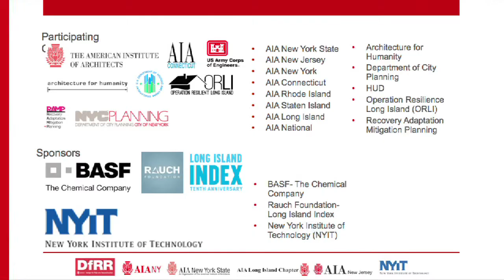NYIT / AIA Post Sandy Regional Recovery Working Group- 13 James S Russell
Hosted by Frank Mruk, Associate Dean of the NYIT School of Architecture & Design along with Illya Azaroff from the AIA Regional Recovery Working Group.

The AIA Regional Recovery Working Group was founded by Illya Azaroff, AIA (AIANYS) and is co-chaired by Justin Mihalik AIA (AIANJ) and is comprised of Leaders from chapters of the AIA in New York, New Jersey, Connecticut and Rhode Island along with allied organizations such as NYIT and Architecture for Humanity. The AIA Regional Recovery Working Group is committed to share best practices in resiliency, sustainability, health, safety and welfare, as well as examine the obstacles encountered along the way to rebuilding our region.

This all-day event took place at NYIT's de Seversky Mansion on 3.31.14 in Old Westbury, New York.